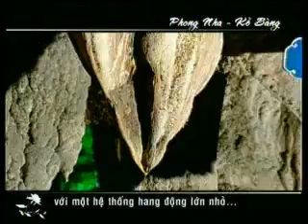Giới thiệu Phong Nha Kẻ Bàng Quảng Bình